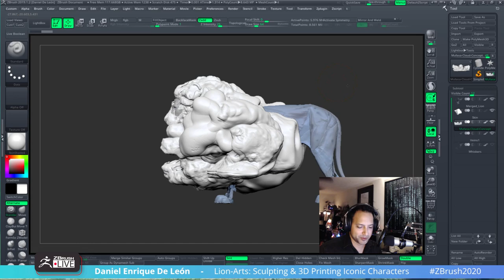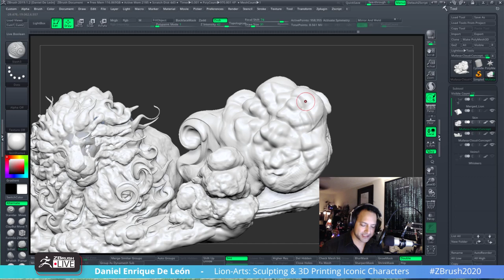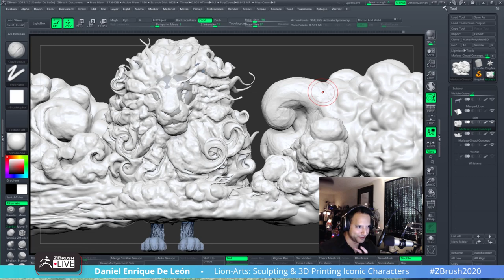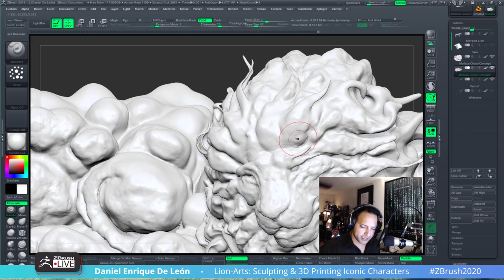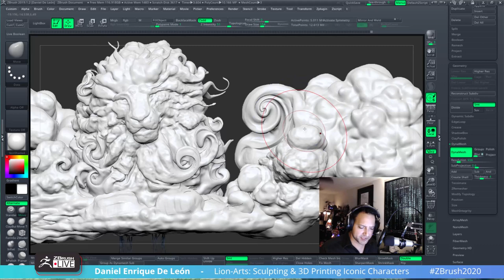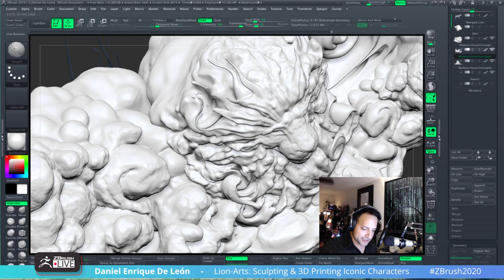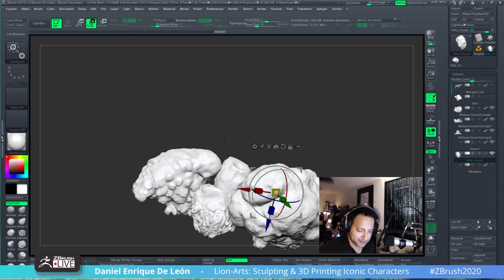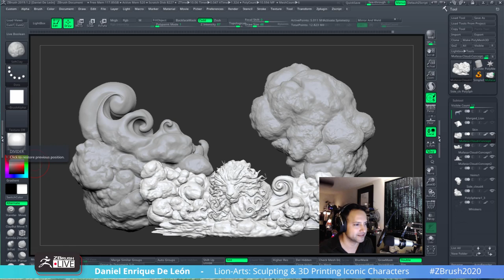Lion-Arts: Sculpting & 3D Printing Iconic Characters - Daniel Enrique De León - Episode 1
Daniel kicks things off in his first episode with a Lion King inspired sculpt: Mufasa in the clouds! Be sure to catch him live to sculpt along or just to hang out!